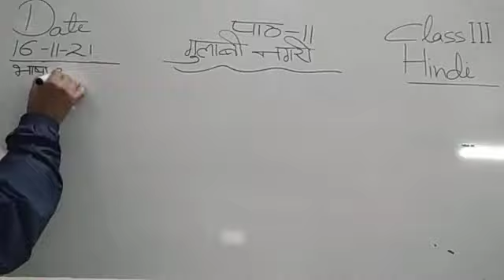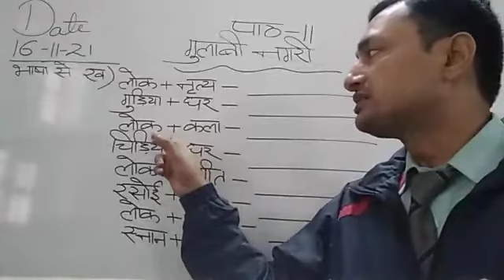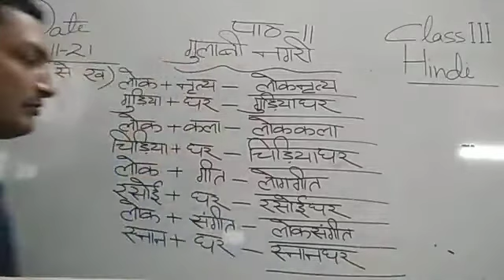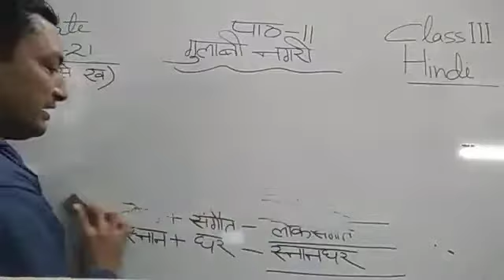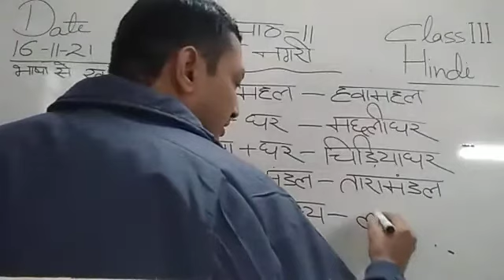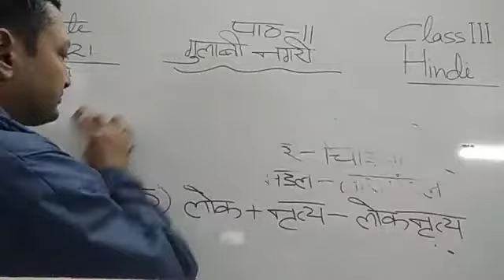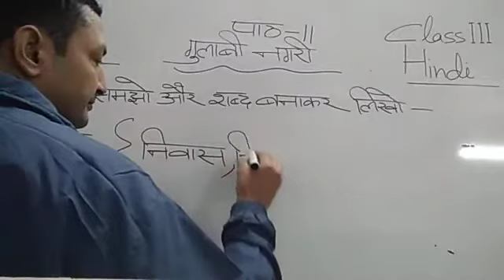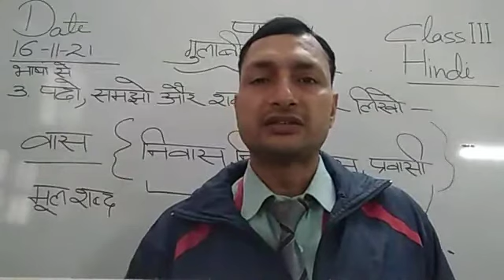Class III Hindi 16-11-2021 by Mr Sunil Kumar lesson 11